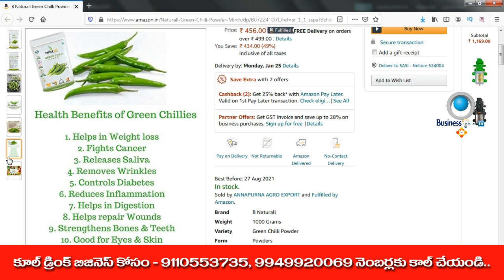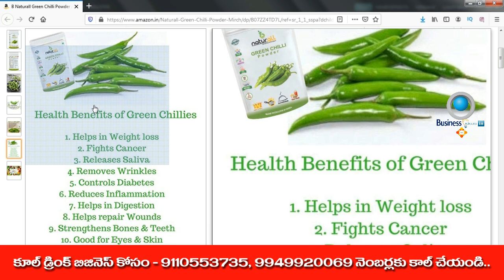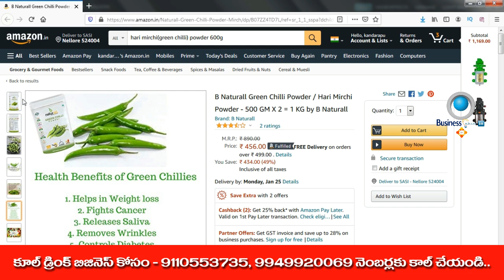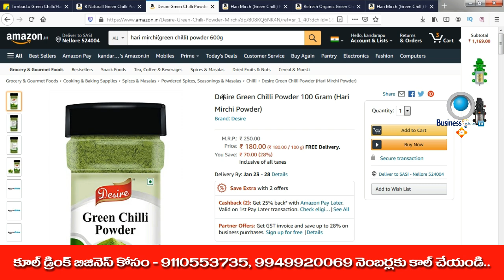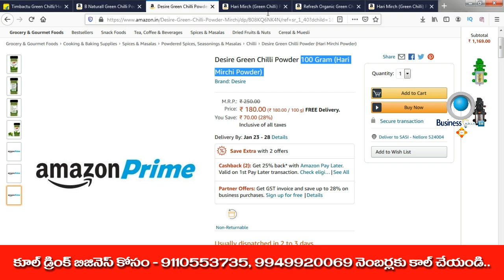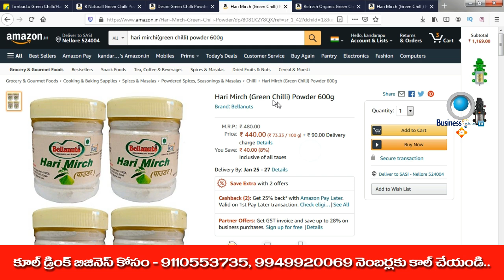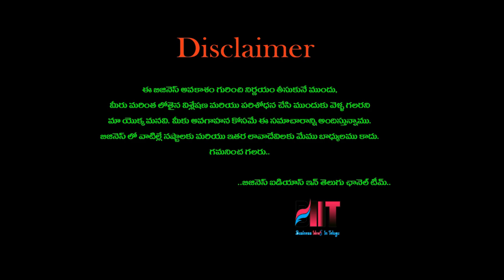బిజినెస్ ! Small business ideas! New business idea's! business ideas ! Low Investment Business Idea